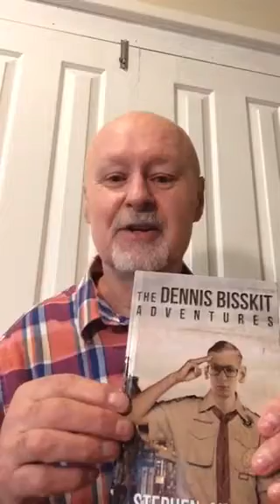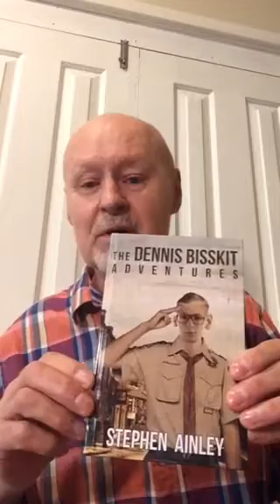The Worldwide Exclusive Announcement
Stephen Ainley, author of The Dennis Bisskit Adventures, makes a Worldwide Exclusive Announcement.